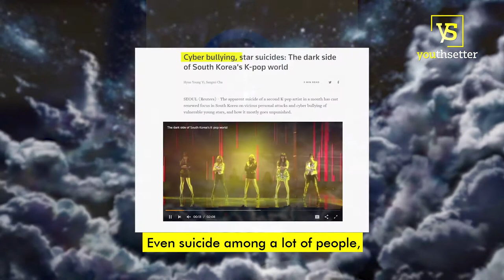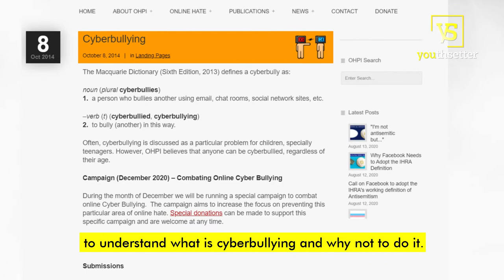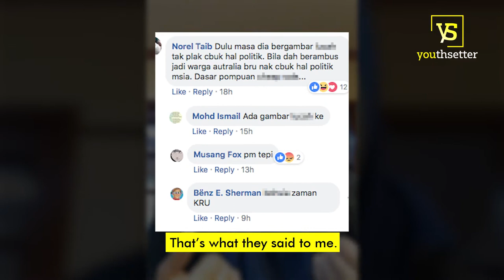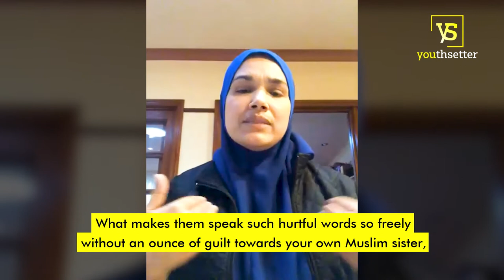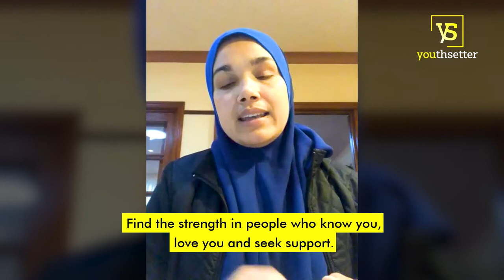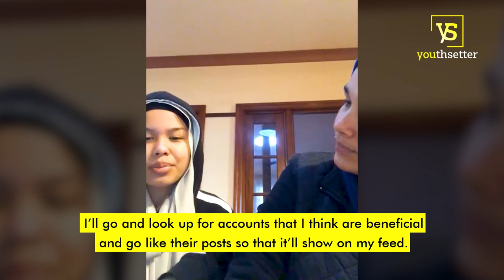The Impact of Social Media on YOUth P3 | YOUth Talk Ep 01 | DoGood & IIC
Do you think youths would listen to adults when they say social media is bad for them? Let’s see how this discussion goes.

Featuring Wardina Safiyyah (Masters in Professional Psychology) and Dr Khadijah Hasanah Abdullah (Psychiatrist, Medical Lecturer).

Youths are important trendsetters! Sarawak Islamic Information Centre & DoGood Malaysia bring you youths discussing fresh and significant issues affecting our society.